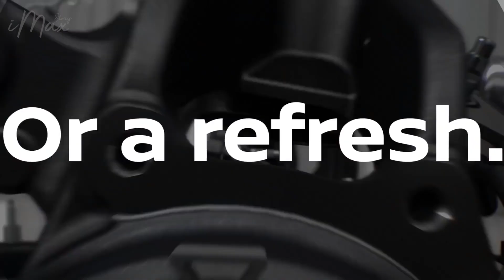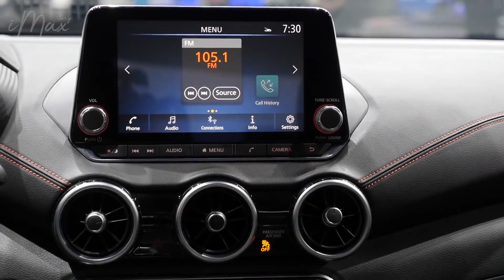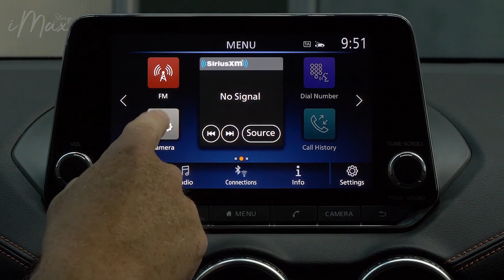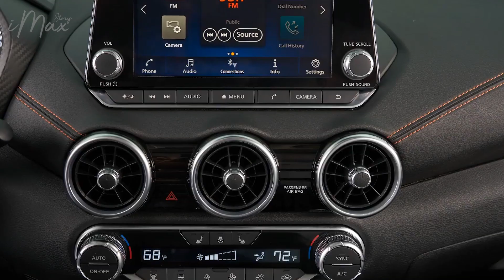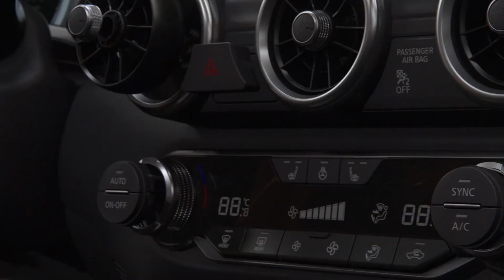Nissan SYLPHY 2020 | ส่องสเปคตัวนอก SENTRA 2020 | Max update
All NEW Nissan SYLPHY / SENTRA

- เปิดตัวอย่างเป็นทางการที่ Shanghai Auto Show 2019, ประเทศจีน ในชื่อ SYLPHY
- เปิดตัวอย่างเป็นทางการที่ USA สหรัฐอเมริกาในชื่อ SENTRA
- เริ่มส่งมอบได้ปี 2020
- มีแผนเปิดตัวในไทย ช่วงปี 2020